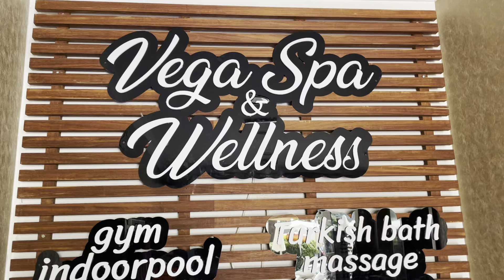Vega Spa & Wellness